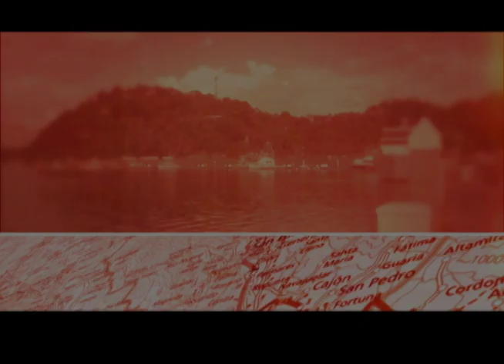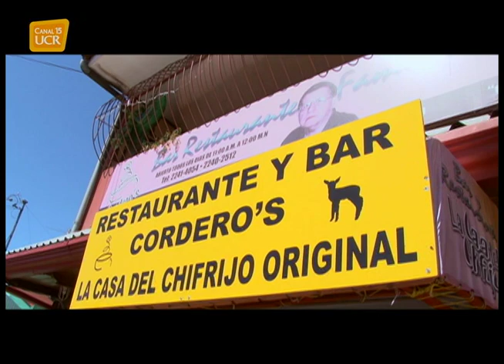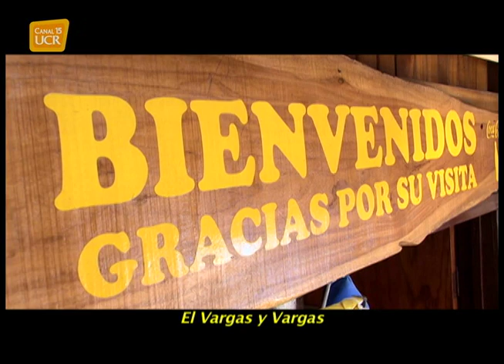TIBÁS-La casa del chifrijo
El chifrijo una boca tradicional de nombre compuesto por sus ingredientes, CHI chicharron, chile, chimichurri, FRIJO, frijol.
Este plato conocido por todos los costarricenses nace en Tibas y debe su origen a un antojo de Don Miguel Cordero, propietario del Bar Corderos, una tarde de octubre de 1979.